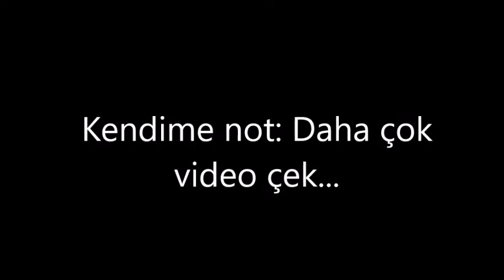eğlenceli zamanlar | daha çok video çekmeliyiz